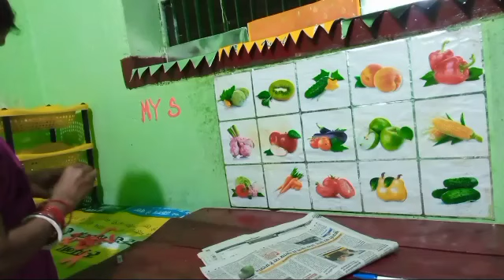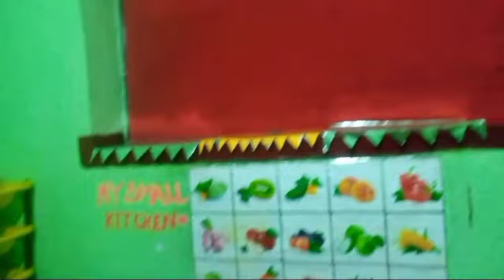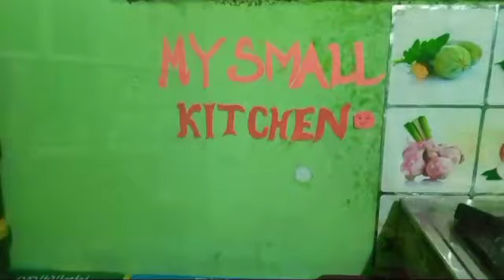इस kitchen को सेट करने में मुझे हफ्ते भर लग गए! घर के ही चीजों से मैने अपने kitchen ko सजाया।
Divya cooking & vlog channel